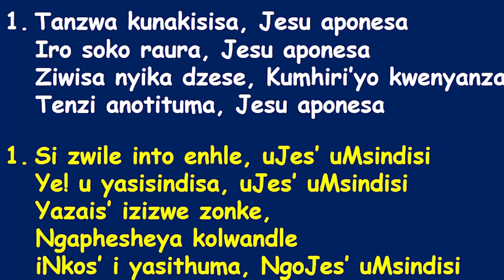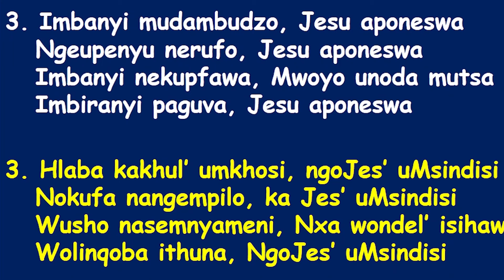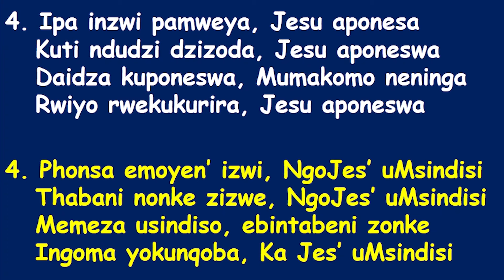Bluffhill SDA Church || TEAMZunde || Munzwa weNyasha || 03 Feb 2023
Bluffhiill SDA Church
TeamZunde  with the title Munzwa weNyasha
Stay Blessed